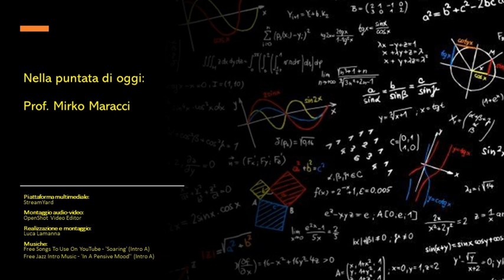L'intervallo didattico - puntata 2: Mirko Maracci